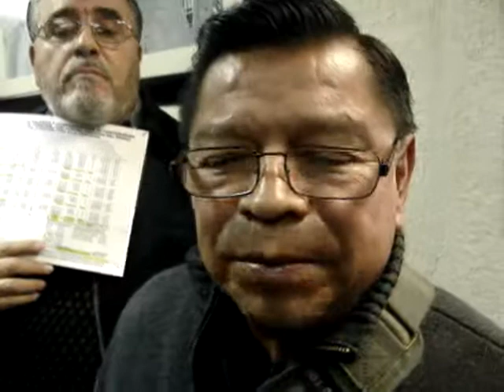Líder de radio taxis de Mexicali se opone a labor social de diputado por su "Paco Taxi"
El diputado Francisco Barraza Chiquete tiene dos vehiculos que se utilizan como taxis para atender al sector vulnerable como son las personas de la tercera edad, enfermos y con discapacidad motora por lo que implemento un vehiculo que proporciona servicio de traslado de manera gratuita pero este semor de nombre fermin que es lider de radio taxis y propietari se niega a que se de ese servicio por que le quita la clientela!!!